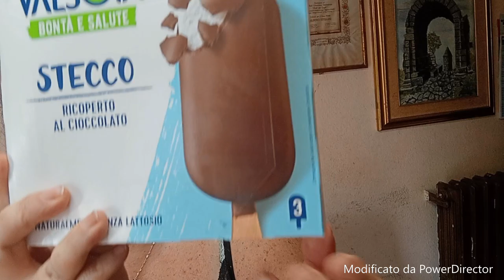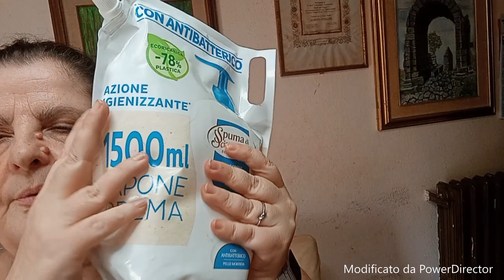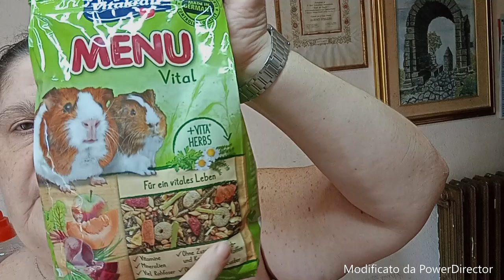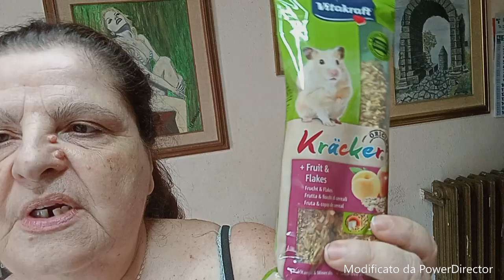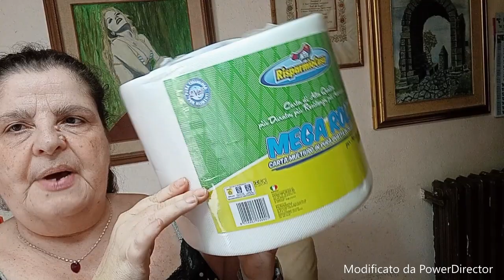(video spesa conad e risparmio casa nostra) /roberta fiorellino/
(video spesa conad e risparmio casa nostra) facebook roberta fioramonti instagram roby fiorellino o roberta fioramonti